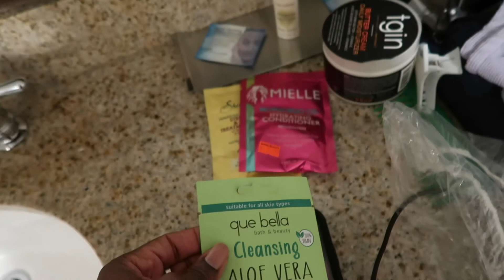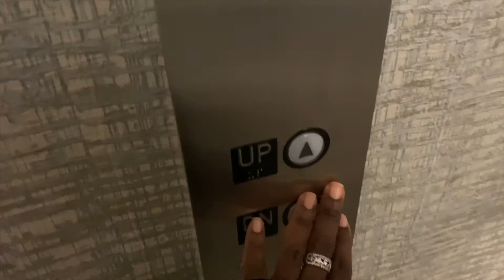FLIGHT ATTENDANT VLOG | CANCELLATIONS | GETTING STUCK TWICE | MANDA DANDA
Hang out with me on this 3 day trip that didn’t go as planned. Honestly it never really does though 💛

                        FILMING EQUIPMENT ~

Vlog camera

Filming Software- IMovie

                                      FAQ~

Age- 43
City- Bronx, NY